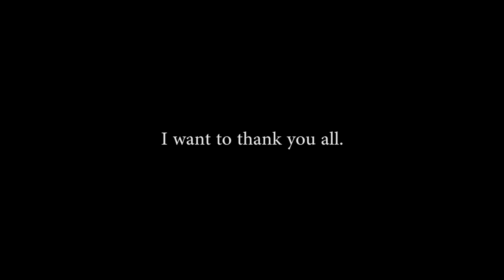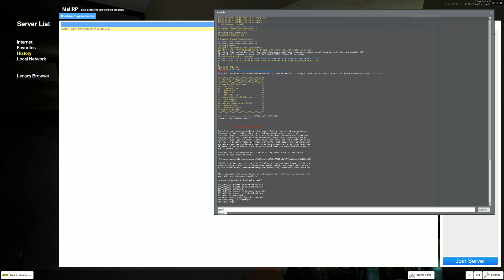Admin trouble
Snapchat ➧ Plexiate